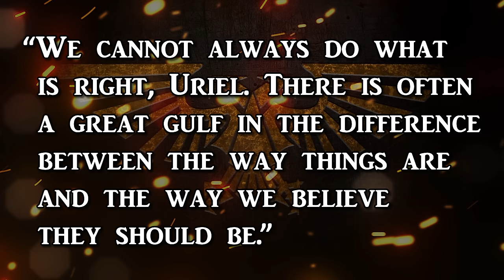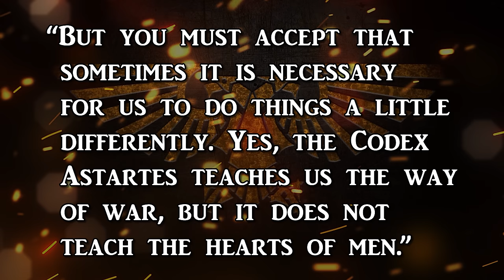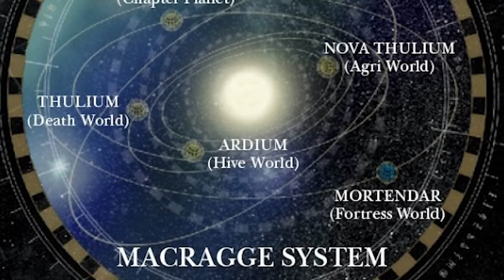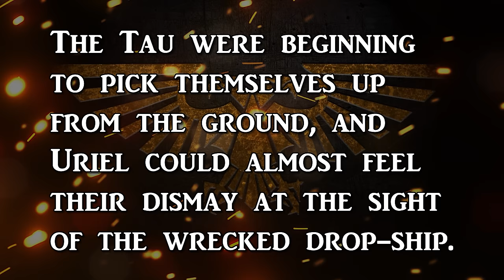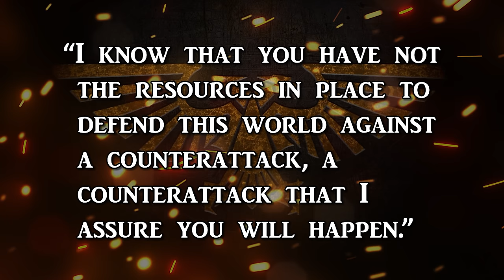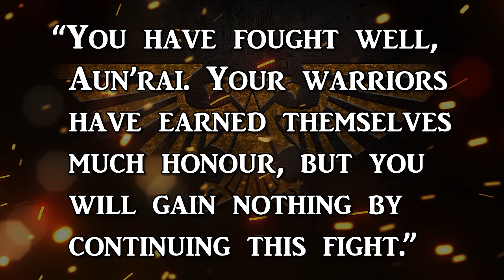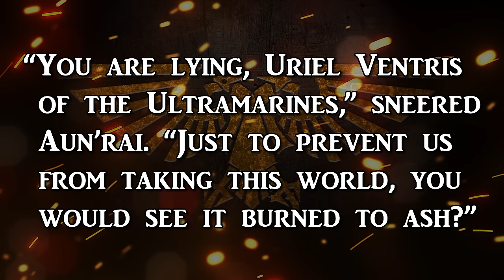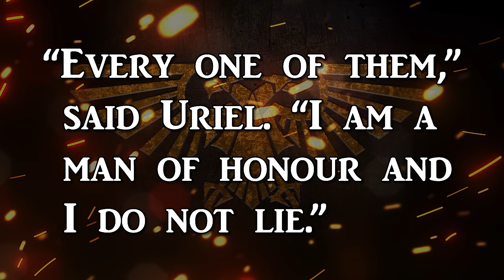URIEL VENTRIS - Defender of Ultramar ft. @AVoxintheVoid | Warhammer 40k Lore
Today we shall be elucidate the deeds of the Ultramarines 4th Company Captain: Uriel Ventris.

Born on the world of Calth, the storied legacy of his ancestor Lucien of the Chapter's elite 1st Company spurred Uriel to become among the greatest champions of the Ultramarines.

Enduring untold miseries yet earning immense glory for his service, the tales of the young Captain of the Defenders of Ultramar embodies the defiance, nobility and honour of his Primarch.

(00:00) - Introduction
(01:24) - Son of Calth
(06:22) - Captain of the Trouble 4th
(12:08) - Defence of Tarsis Ultra
(17:02) - Heresies of Medrengard
(20:47) - Ghosts of Salinas
(25:21) - Return to Pavonis
(27:42) - Invasion of Ultramar
(31:26) - Exonerated Hero
(35:30) - Conclusion

Special thanks to @AVoxintheVoid for additional voice work!